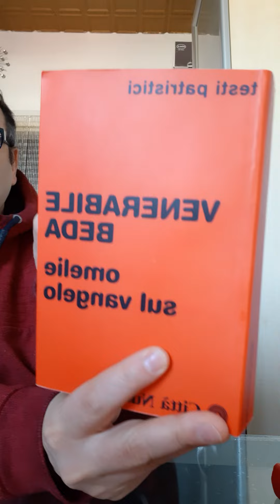Maria "la stella del mare". Omelia del Venerabile S. Beda (672-735 d.C) sulla Beata Vergine.